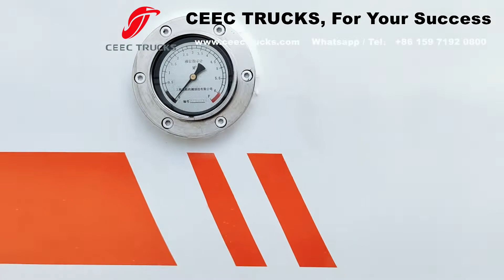6000L ISUZU stainless steel water tanker truck for Children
ISUZU 6000L water truck is based on ISUZU LHD 4*2 truck chassis, equipped ISUZU 4HK1 model 190HP diesel engine, MLD 6-shift manual gearbox, 235/75R17.5 tires with 6+1 units spare tires, 6000L stainless steel tanker special for drinking water storage and distribution. Mainly service for Children in Africa. So we also called this as water truck for kids.